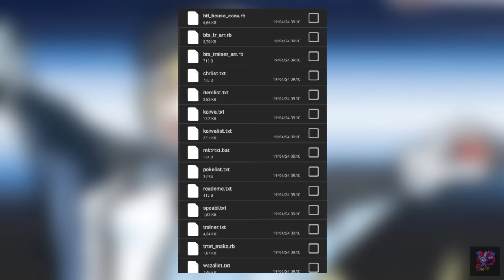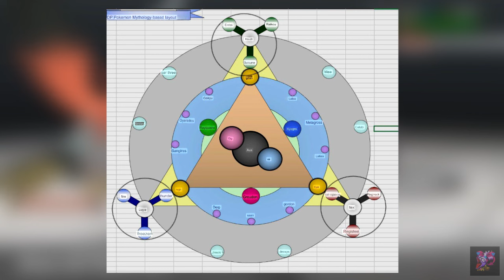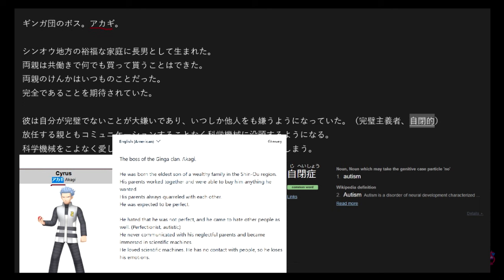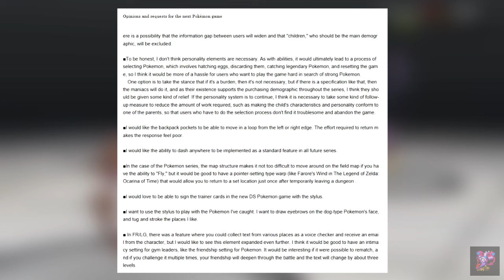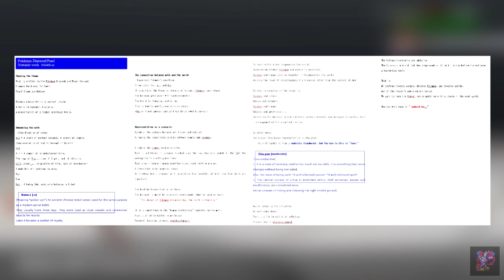GAME FREAK GIGALEAK OF 2024: DAY 2 (Updates, Corrections, Scrapped Pokemon... and MORE)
Game Freak is reeling from an immense data breach, and more internal documents are being released by the second!

This video also includes corrections on inaccurately reported details from last time.